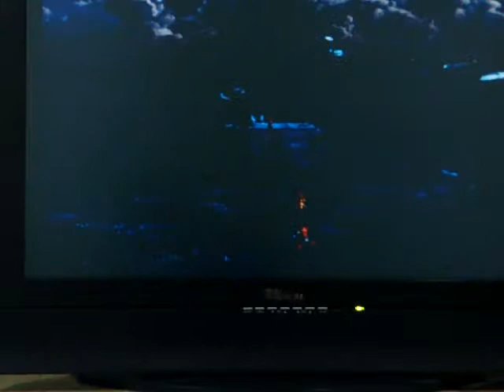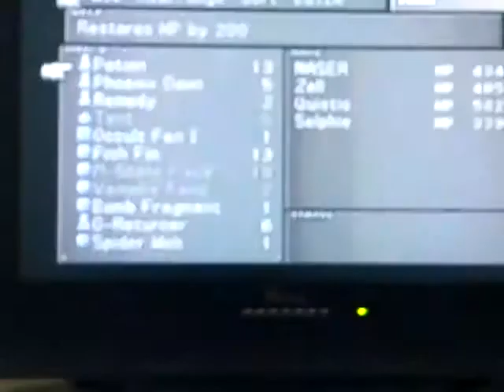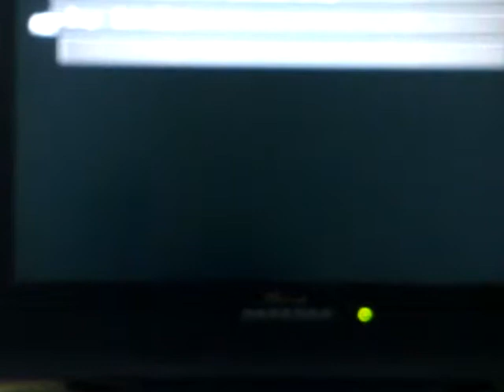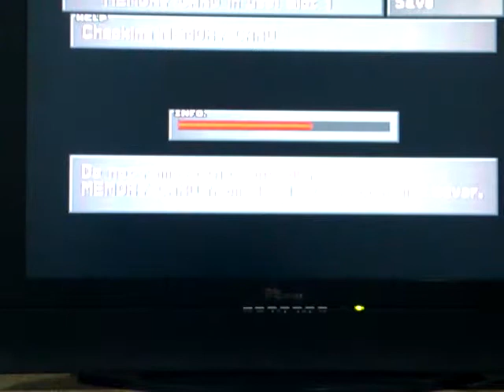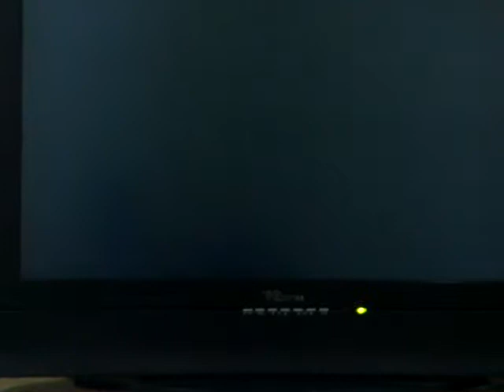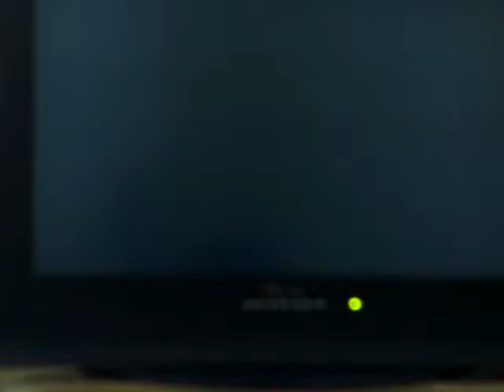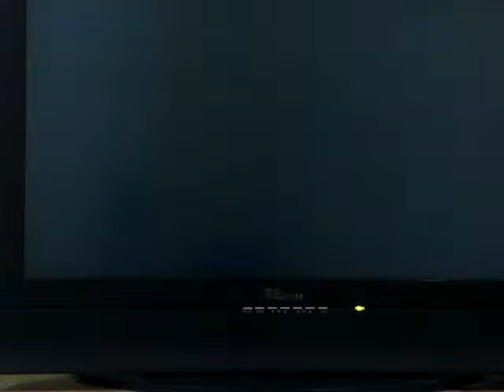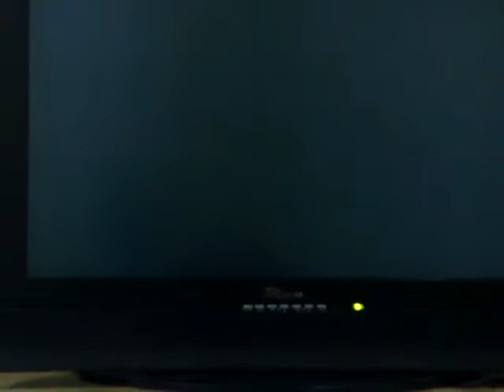فاينل فانتسي8(جولة فى مدينة دوليت)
بعد وصولك لدوليت مرة اخرى ادخل المدينة واذهب للدور الثانى من الفندق خلف نقطة الحفظ هناك مجلة خذها ثم اخرج واسحب رعد من النقطة الوردية ثم ادخل امتجر تطوير الاسلحة خلف الرجل الجالس. وفى النهاية  احفظ ثم اذهب لملكة الورق وتحداها فى لعبرة ورق وتعرف على كيفية اللعب. وفى النهاية اذهب الى مدينتك الاصلية. حدائق بالامب. واسرع حتى لاتفوتك حفلة التخرج.